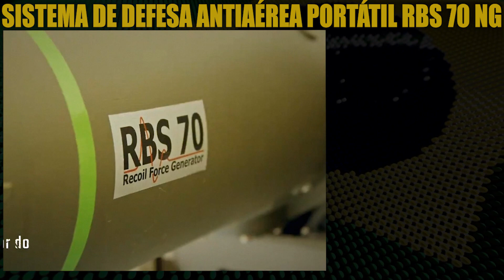RBS 70 NG - Sistema de Defesa Antiaérea Portátil fabricado pela Suécia | SAAB RBS-70 MkII | SCBR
Conheça o Sistema de Defesa Antiaérea Portátil SAAB RBS 70 NG, um sistema lançador do míssil MkII fabricado pela Suécia, que faz parte da Artilharia Antiaérea (AAAe) do Exército Brasileiro.

00:00 Sistema de Defesa Antiaérea Portátil SAAB RBS 70 NG

🔴 Fonte original: Canal SAAB do Brasil

O Sistema de Mísseis RBS 70 NG é um Sistema de Defesa Antiaérea fabricado pela empresa SAAB da Suécia

O RBS 70 tem como alvos aeronaves de asa fixa e asa rotativa voando a baixa altura e curto alcance.

O sistema tem condições de abater qualquer tipo de aeronave, voando a altura máxima de 5km e a 9km de distância.

Ele também pode abater mísseis de cruzeiro, e veículos aéreos não tripulados, mesmo em ambiente com presença de contramedidas, como fonte de calor.

O míssil é telecomandado por um feixe laser, após disparado, o lançador permanece apontando para o objeto até que o míssil atinja o alvo.

O RBS 70 NG pode ser empregado contra alvos aéreos ou terrestres, sendo efetivo também contra viaturas blindadas de transporte de pessoal.

O sistema pode ser usado, de dia ou à noite, não é preciso acoplar equipamentos de visão noturna no aparelho de pontaria.

O Exército Brasileiro adquiriu um primeiro lote de mísseis RBS 70 em 2014 e em 2018 foi comprado o segundo lote com uma versão mais moderna, o RBS 70 NG.

🔴 Título: RBS 70 NG - Sistema de Defesa Antiaérea Portátil fabricado pela Suécia | SAAB RBS-70 MkII | SCBR

🔴 Assuntos: 9K338 , Igla-S , SA-24 , sa24 , manpads , manpad , missile , 9k38 , antiaéreo , antiaerea , RBS-70 , RBS 70 , RBS70 .